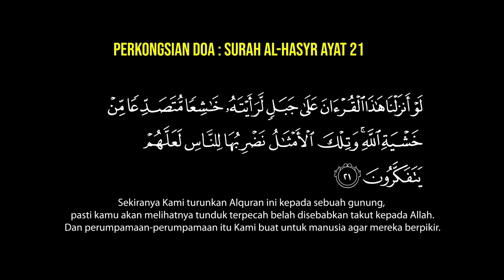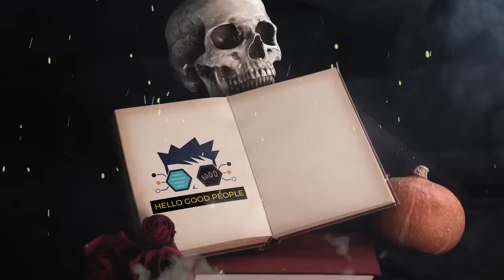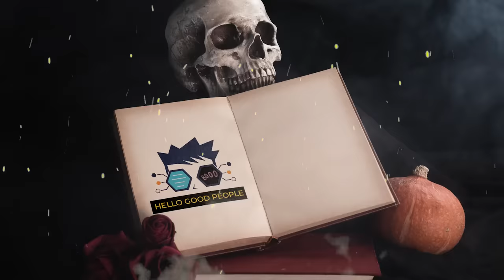KISAH SERAM JIRAN 2 - HOUSE HORROR STORY